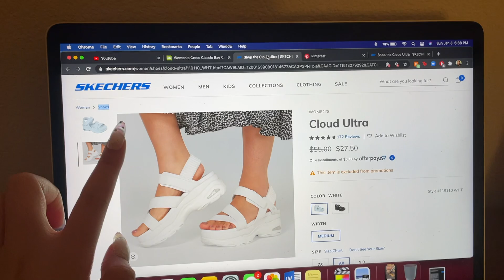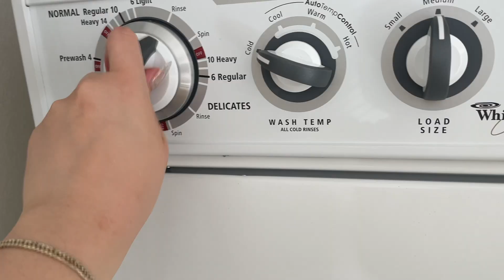Are crocs cool? + An unofficial, casual room tour | VLOG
hi hello enjoy this vlog where i answer some ~self-reflection~ questions, do some chores, and give you an unofficial room tour!